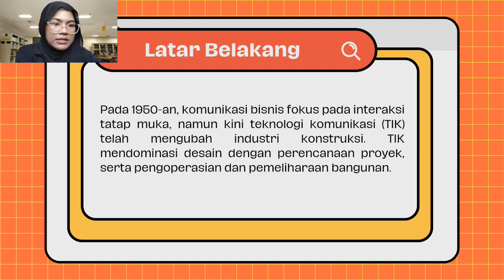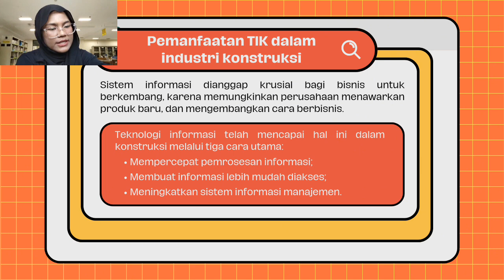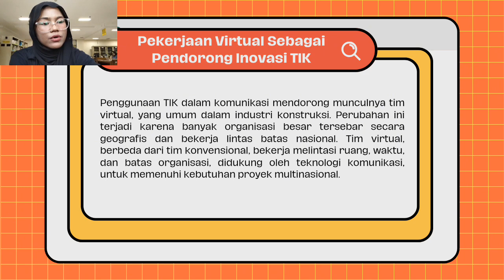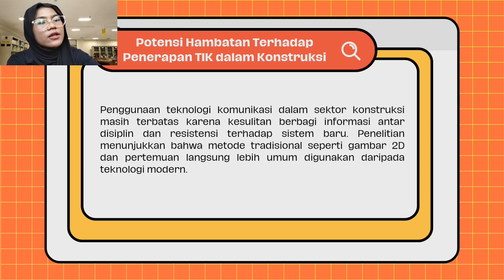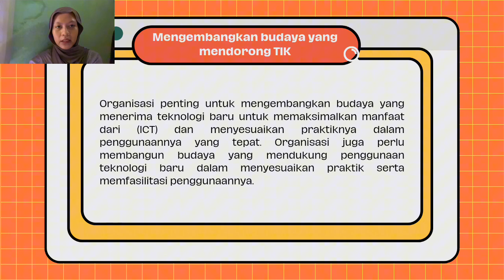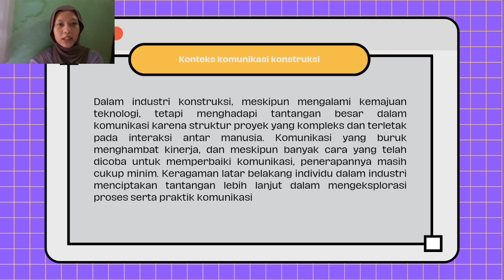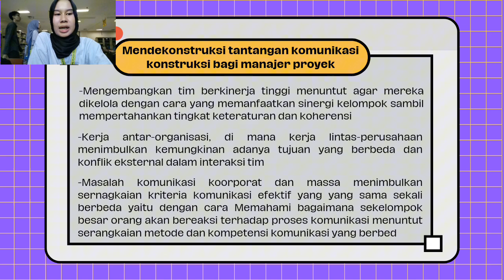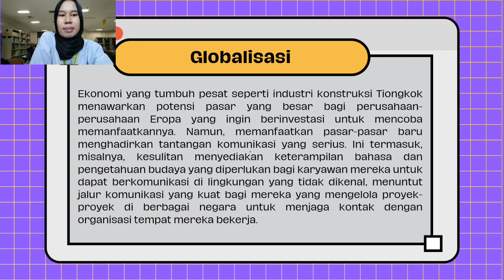Kelas A - PT 12- Teori Komunikasi